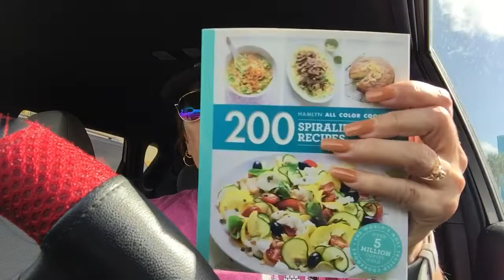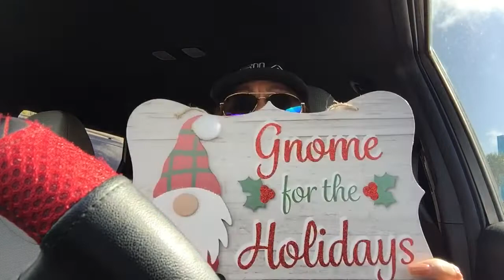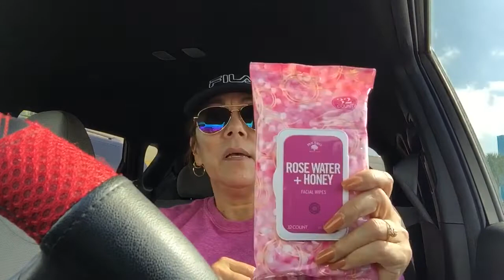Dollar tree Haul